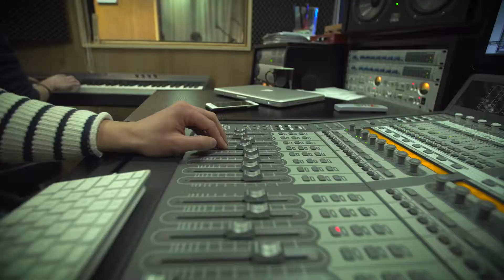Clip Happy Profielwerkstuk Zernike Haren Jessica & Clemmy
Happy Profielwerkstuk Zernike  Haren Jessica & Clemmy

Wij, Jessica en Clemmy, hebben voor ons profielwerkstuk voor het Zernike College een clip gemaakt voor een goed doel. Hiervoor hebben wij gekozen voor het Fundament. Wij hebben gekozen voor het Fundament omdat het ons erg aansprak en wij het een mooi initiatief vinden. Wij zijn een half jaar bezig geweest,  een lang proces, om tot deze videoclip te komen. Wij hopen in de toekomst meer geld op te kunnen halen en u hier in korte tijd nog meer over te informeren. De samenwerking met Fundament en WeShootit was voor ons een hele mooie ervaring! De muziek is opgenomen in Studio Mon in Groningen.

Fundament Haren:
Het wooninitiatief heeft een stichtingsvorm. De doelstelling van de stichting is het oprichten en in stand houden van een woonvorm waar veertien mensen met een verstandelijke beperking zelfstandig kunnen wonen met zorg en begeleiding op maat.

Ook jongeren met een beperking willen op een gegeven moment graag zelfstandig wonen en hun eigen leven opbouwen. Fundament Haren maakt dit mogelijk onder het motto: ‘normaal waar dat kan en speciaal waar dat moet’. Zelfstandig wonen in een volwaardig appartement, waar nodig met aangepaste voorzieningen, is het uitgangspunt. In het wooncomplex is 24 uur per etmaal begeleiding, zorg en toezicht, zodat een veilige woonomgeving is gewaarborgd waar de bewoners de voor hen specifieke zorg en begeleiding kunnen krijgen die nodig is om een volwaardig leven te leiden.

Het bestuur van stichting wooninitiatief Fundament bestaat uit ouders van bewoners. Ouders die de regie willen houden over wonen, woonsfeer, zorg en begeleiding van hun kinderen. Zij beheren het wooncomplex en zij kiezen de zorgaanbieders met als ambitie de voorwaarden te scheppen die nodig zijn om hun kinderen een optimale kwaliteit van bestaan te bieden.

Fundament Haren werkt vanuit een gedeelde visie op wonen, zorg en begeleiding, omgangsvormen en leefstijl.